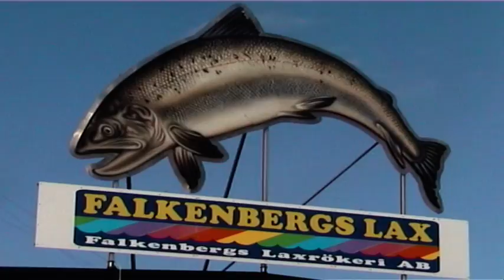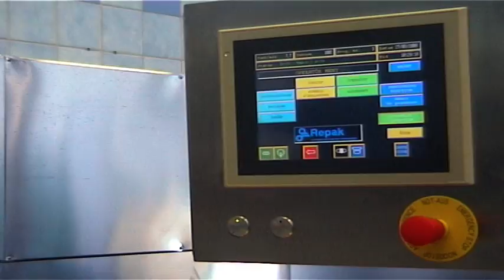SEALPAC RE25 for fish application Falkenbergs Lax, Sweden